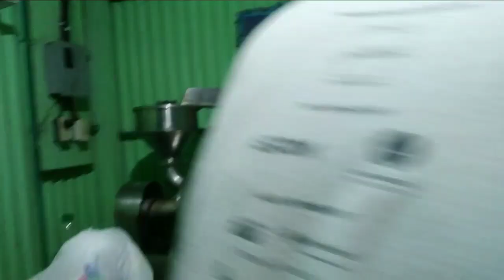Continuamos con el Reto /Felicidades vichos demostraron q si pueden cocinar👏👏🎉🎊